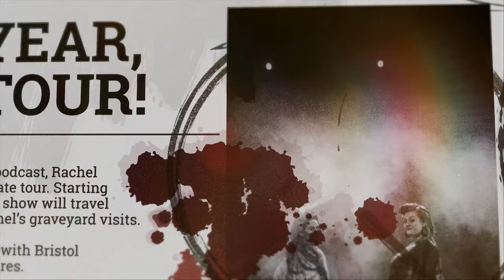All Killa No Filla - Episode 105 - Part 2 - The Unabomber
Join comedians Rachel Fairburn and Kiri Pritchard-McLean as they explore a shared passion, serial killers. Each episode the pair will talk all things murder and macabre and have a right laugh doing it.

Part 2 of our Unabomber special looks at the main event - the bombs. From 1978 to 1995, Ted Kaczynski sent 16 bombs that killed three people and injured 23 others.

There's also chat about reminiscent smells, knock-off trainers, and a long-awaited update on Rachel's ghostly caller.